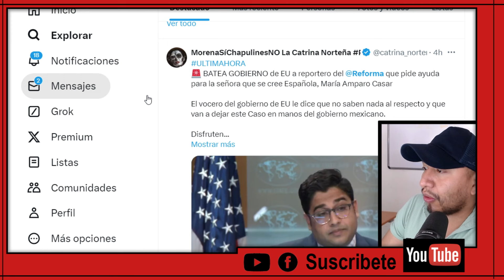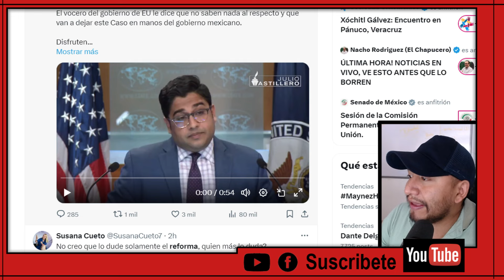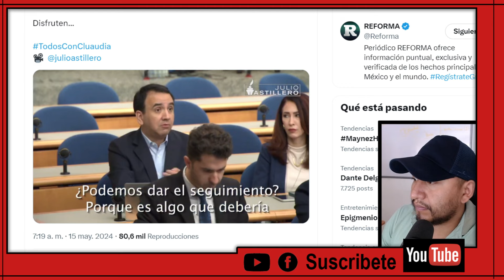ESTO SE ACAB0! AMLO HUNDE AL PATRON DE XOCHITL GALVEZ ¡APADGAR LOS INFEL1CES POR RATAS!